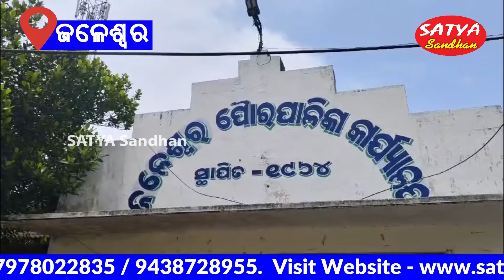Jaleswar ||Substandard Works In Beautification Of Tank At Nandika, Alleged Villagers //SATYA SANDHAN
JALESWAR NEWS
SATYA SANDHAN // ODISHA